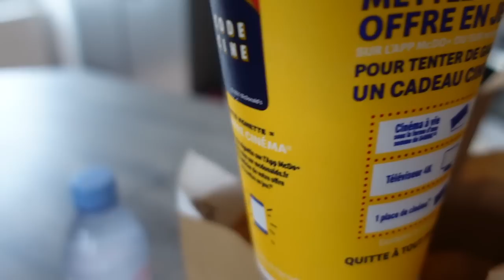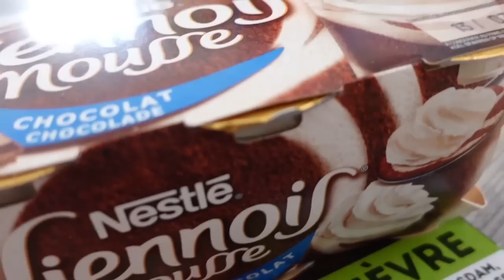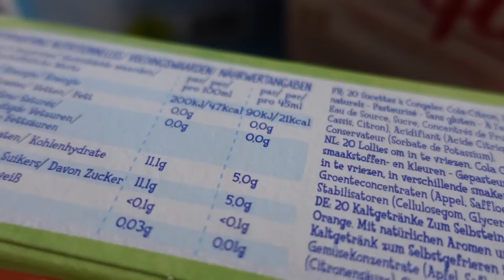2EME DOSE : L'EFFET KISS COOL SUR 48 H !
VLOG : 2EME DOSE
Valable sur la formule le petit trianon jusqu'au 30 juin.